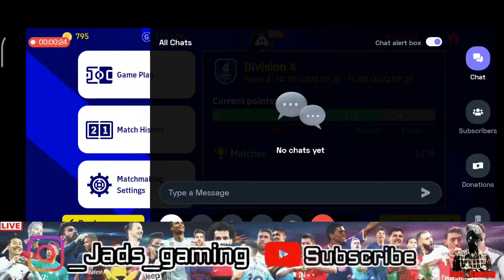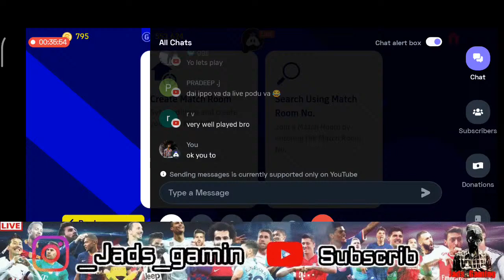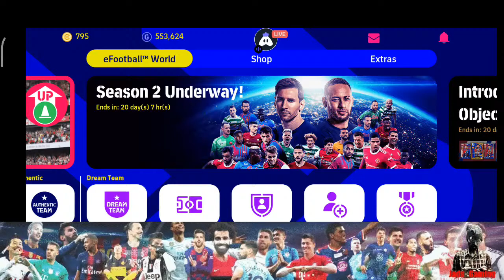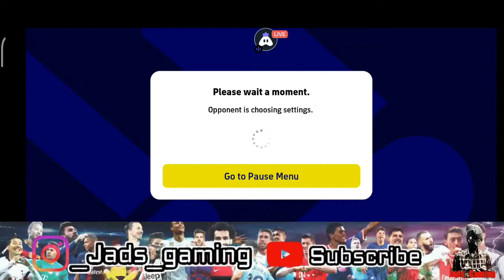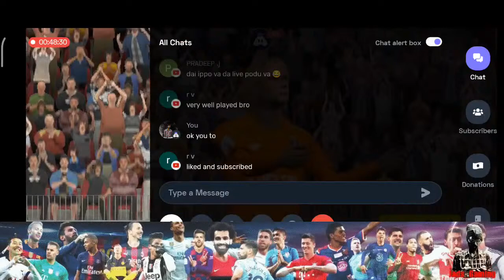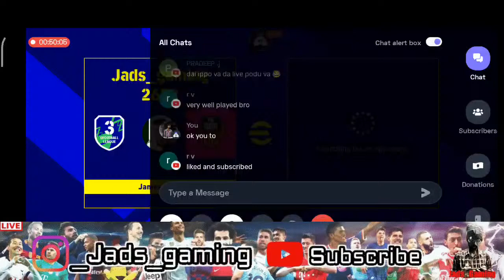Efootball Friends Match 🥳| Efootball Mobile Live 🔥 | Tamil ❤️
its me_ james alberione d'silva

New Video Uploaded in our YouTube channel 😉

நேரலை பாக வாந்த ஆணைவருகும் என்னுடைய நன்றி. 😍😍😍

efootball22
efootball22mobile
efootballgaming
efootball22gameplay
efootball22livestreaming
efootball22mobilegaming
efootball22goals
efootball22skills
efootballmobile
efootball2022
efootballleague
efootballgaming
efootballlegend
efootballtips
efootballtricks
efootballenchantingdribblers
efootballmagicmoments
efootballstrongdefence
efootballgreatfinishers
efootballdreamteam
efootballpossessiongame
efootballlongball
efootballquickcounter
efootballcelebrations
efootballdivisonleague
efootballpes22
efootballtraining
efootballgamingtamil
efootball22india
efootballsettings
efootballenglish
efootballkonami
efootballchinese
efootballplayers
efootballmanagers
efootballtutorial
efootballjadsgaming
efootballeponits
efootballcoins
efootballpremiumpack
efootballambassdorpack
efootballclubpack
efootballcoinspack
efootballtraning
efootballandroid
efootballios
efootballlive
efootballplayerpackopening
efootballturnip
efootballstreaming
efootball
efootballpes2021
pes2021
proevolutionsoccer22
efootballpes22
efootballgamingtamil
efootballmalayalam
efootballtraining
efootballpes22
efootball2022
efootballskills
efootballpro
efootballlivestream
pocox3pro
pocox3
pocof1
asusrog5s
elgato
tamilgamingchannel